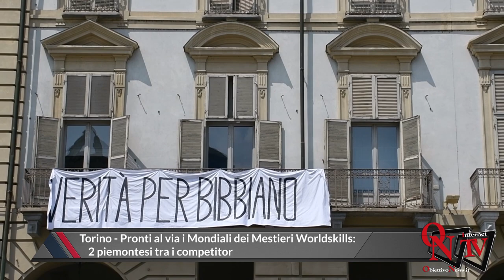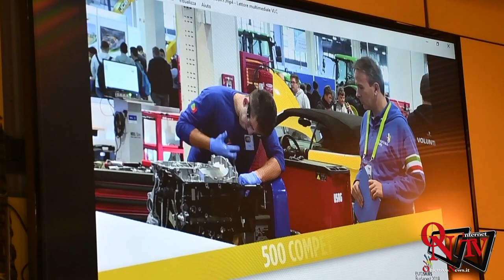Torino - Pronti al via i Mondiali dei Mestieri Worldskills: 2 piemontesi tra i competitor